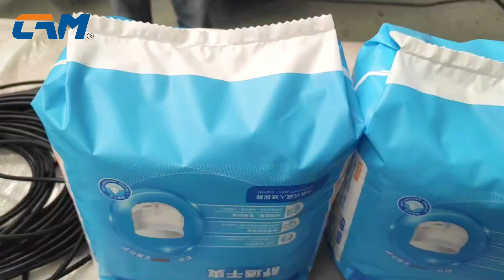Sealing Effect of CAM Sealing Machine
Our sealing machine makes sealing tough and neat sealing.